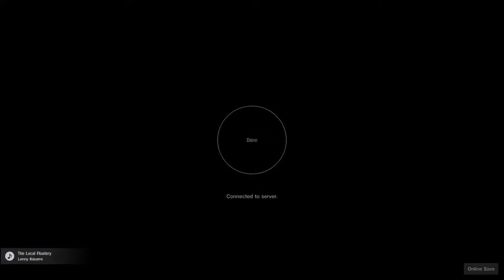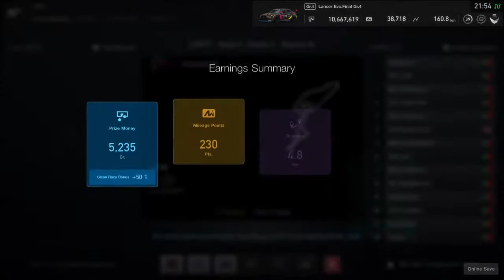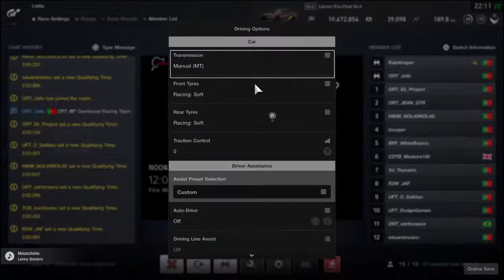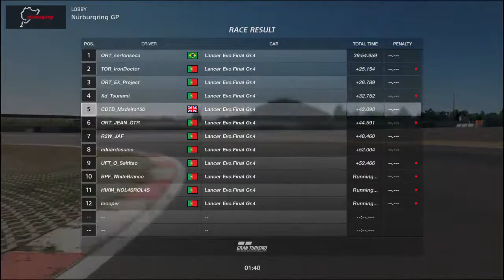Madeira156's LGTPT nurb gp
Madeira156